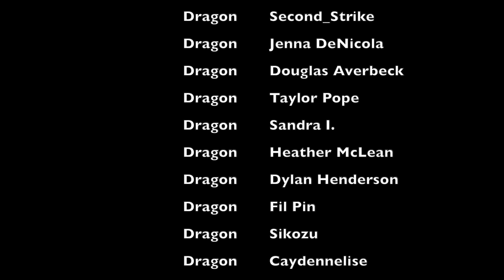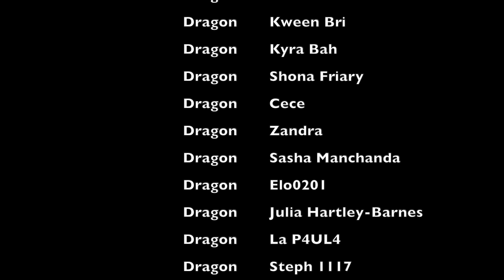OUTER BANKS 3X03 REACTION